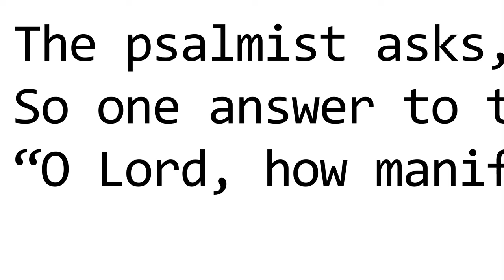Hard Questions: Backsliding my way to speaking in tongues...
Join the panel of pastors on Hard Questions when we ask: Do you have to speak in tongues to be a true believer? Do we have the authority to call down angels to help us? And... where in the bible does it talk about the rapture? All that and more on Hard Questions, Thursday at 2PM, 9PM; and Sunday at 4:30PM.